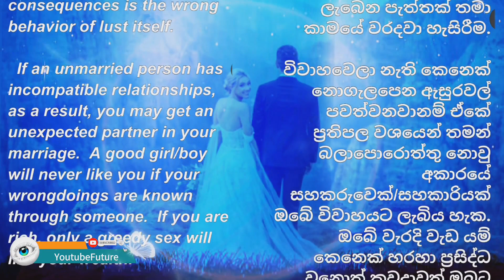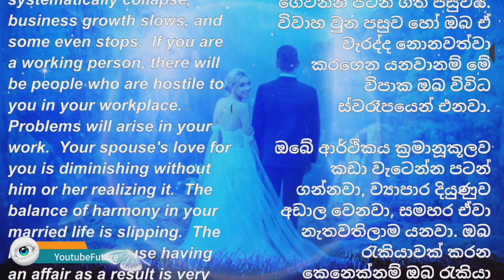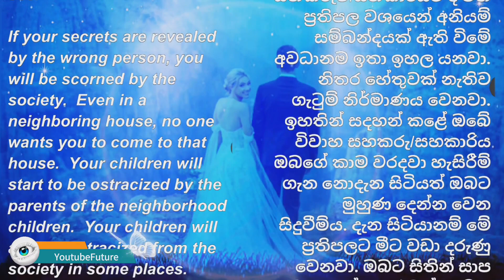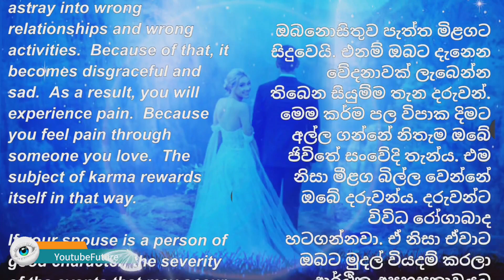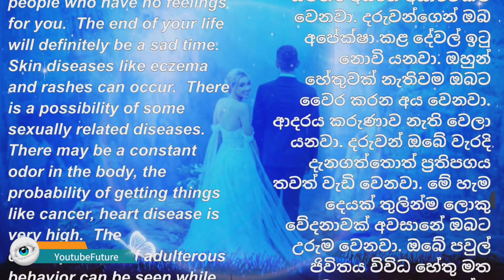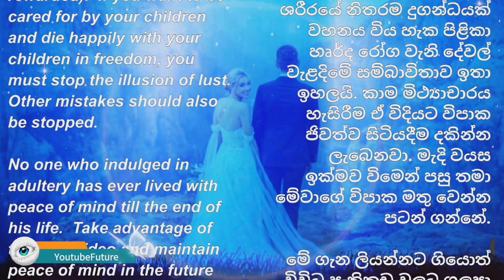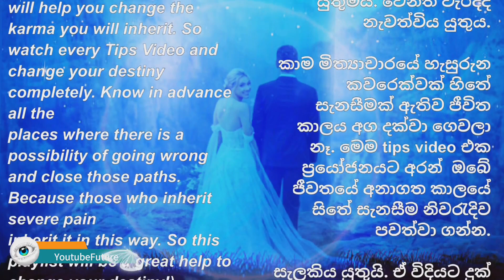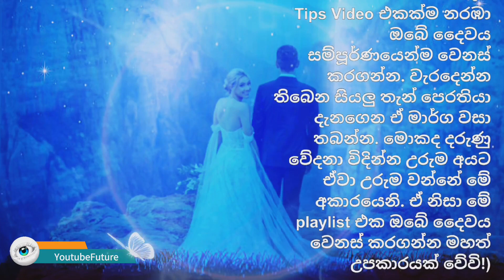Unexpected consequences of adultery - Life hacking tips 41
If you want to change your destiny completely by 180 degrees, just watch the playlist below.  You have been given a priceless gift for free.

ඔබේ දෛවය සම්පූර්ණයෙන්ම අංශක 180කින් වෙනස් කරගන්න අවශ්‍යනම් පහත playlist එකම බලන්න. වටිනාකම මිල කරන්න බැරි වස්තුවක් ඔබට නොමිලේ පිරිනමා ඇත.

Author By
YoutubeFuture (OWNER)
A gift to keep your heart happy!
Good Luck ☑

If you are not satisfied with these motivation tips.